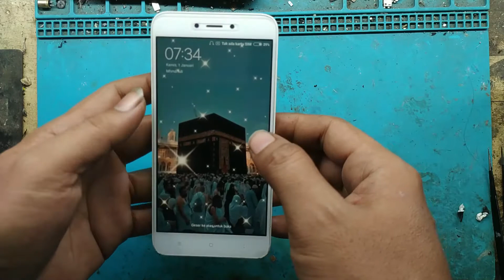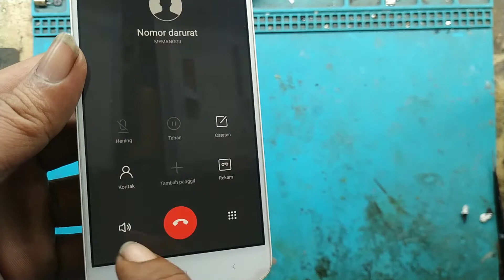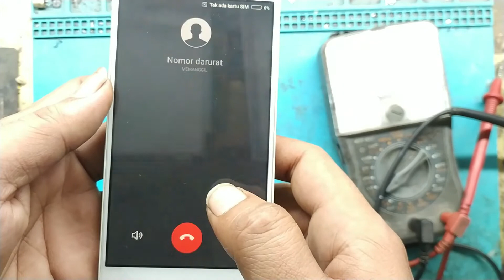Xiaomi Redmi 5a muncul logo headset ! Xiaomi Redmi 5a muncul logo handsfree ! Redmi 5a Logo Handset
xiaomi redmi 5a muncul logo headset ! redmi 5a muncul logo handsfree

Di video kali ini saya membagikan cara memperbaiki xiaomi redmi 5a yang
muncul logo headset/handsfree,tidak ada suara saat panggilan maupun
mendengarkan musik,biasanya penyebab kerusakan seperti ini di colok ke speaker
pengeras suara/speaker aktif , bagai masa cara menganalisa dan meperbaikinya ?
Simak saya videonya strep by step agar tidak gagal faham.

NOTE:
Jika mengalami Kerusakan/permasalahan atau gejala error yang sama dengan konten ini,bukan berarti sama penanganan nya,bisa juga dikarenakan ada kerusakan yang lain.silahkan di coba semoga berhasil.

CARA FLASH XIAOMI REDMI 5A BOOTLOOP XIAOMI REDMI 5A STUCK RECOVERY REDMI 5A STUCK LOGO MI

SEMOGA BERMANFAAT
DENGAN LIKE'NYA KOMENT DAN SUBSCIBE'NYA